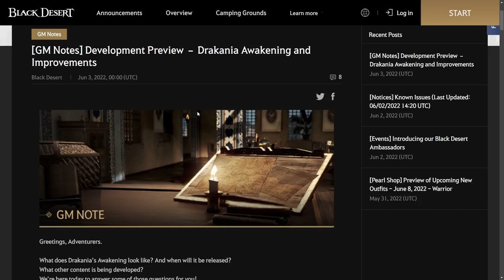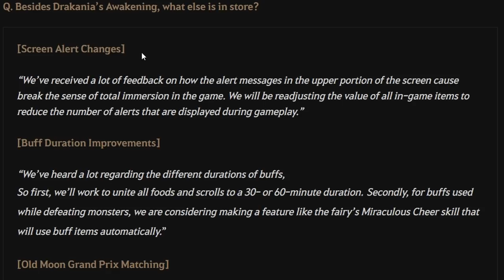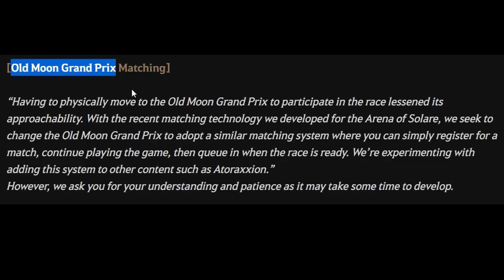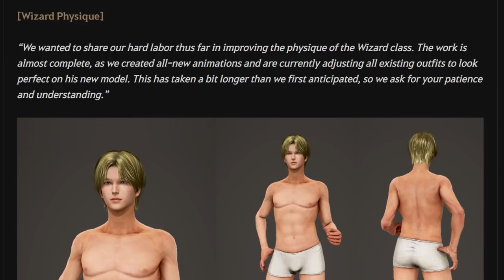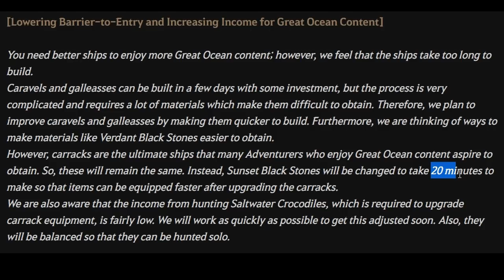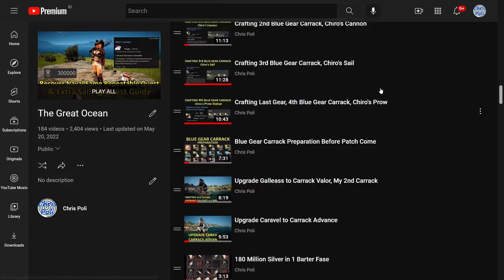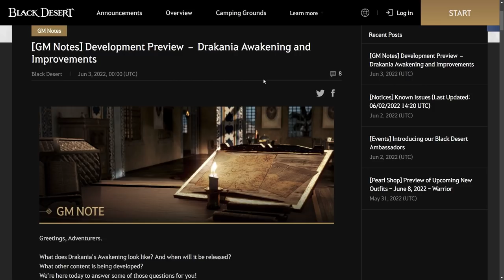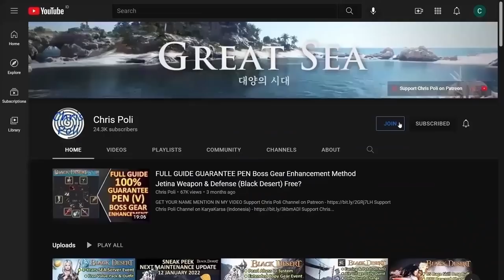DRAKANIA AWAKENING RELEASE DATE (Summary Late Night Talk with Pearl Abyss 03 June 2022) Black Desert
Special Thanks To:
Gold Member:
  - DubyaDude
  - JimmySnakes
  - Doki
  - Angel
  - Homie
  - Aeyrton
  - KiLLSTEAL
  - Wammy
  - Jan-Andres Alvaro
  - TokenR42
  - KAIMANA
  - Demonyte
  - Choz
  - Zelusoz
Silver Member:
  - Loafie
Bronze Member:
  - Ricky
  - Alexandre
  - Transatlanticize
In-Active Member:
  - Zacrue
  - RenegadesX
  - Clouty
  - MoonpieBDO
  - Humeri
  - MAGNUMSCHLONG
  - Henry
  - Populatus
  - SusuKentalManis
  - Dan L
  - Fandorin
  - Crowkshire
  - Firdaus
  - Art Aizen
  - Tepan Gaming
  - GimontFindingGF
  - VIzsla
  - AghanimScepter
  - Remi-(AWJL)
  - Platinia
  - SkawColambia
  - Nawaf
  - SnikiBiki
  - Agis_II (NA Guild)
  - DavidJeonChuong
  - EdwardMaboLim
  - Trancestor
  - LickyCleanies
  - Soonuh
  - Puuf
  - Kinnsley
  - LeeChamp
  - Carlsenn
  - LazyLeader
  - MysticForest
  - ThePirateBeowolf
  - Charles
  - Henry
  - UpScale
  - Kenny
  - Preligrium
  - Lowch
  - Spartan (NA Guild)
  - Doughnuts
  - Ellion
  - Bumaru
  - CaptainSpock
  - Leon Muhkuh
  - Mansuru
  - Miuse
  - Ryusei
  - Mr Joiner
  - M. Owen
  - Deffmond
  - Pulv

Time Stamp:
00:00 Intro
00:08 Tips to Watch Any of Chris Poli's Video
00:29 Late Night Talk Streaming (Korea)
00:59 Drakania Awakening Info & Teaser
02:08 Release Date Drakania Awakening
02:55 In-game Screen Notification Management
03:08 Buff Duration Improvement (Automatic Buff)
03:27 Match-making Old Moon Grand Prix Improvement
04:21 Maximum Central Market Purchase Quantity Improvement
04:38 Imperial Cooking/Alchemy Box Reducing Weight (LT)
05:34 New Wizard Appearance
05:59 Faster Craft Galleasses & Caravels
06:24 Sunset Blackstone Crafting Time Reduction
07:04 Saltwater Crocodile Income Improvement
07:28 Improving Restore Item Function (Deleted Item)
08:02 New Method for Place Guild Building
08:19 Guild Type Category & New Declare War Mechanic
09:17 Let Know Your Thought
09:30 Special Thanks for Direct Support
09:59 Support Chris Poli Channel on Patreon/KaryaKarsa/Youtube Membership
10:38 Ending